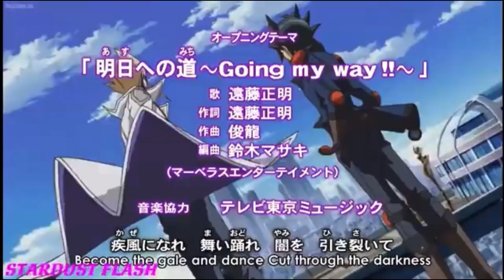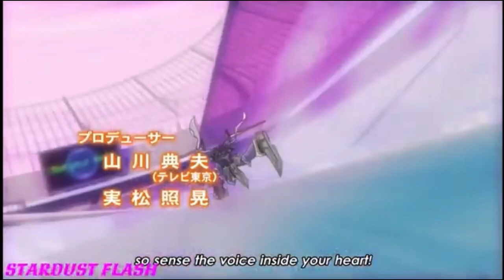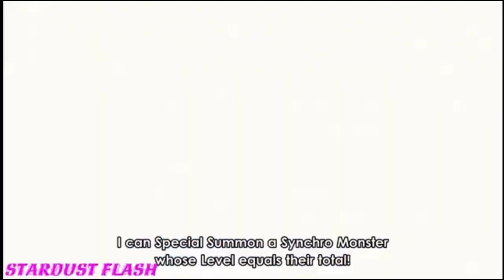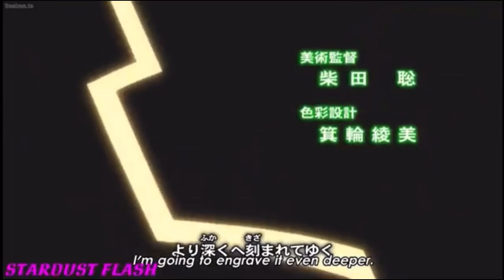Yu-Gi-Oh! 5ds- Surviving The Game [AMV] (birthday tribute)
Song: Surviving the Game by Skillet
I don’t own any of the content(song and anime)Also I’m not trying to get anything off this. This is simply just for entertainment.